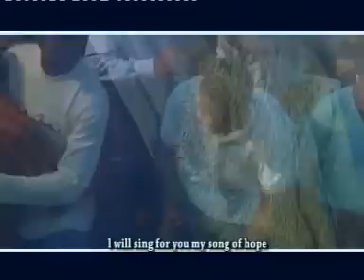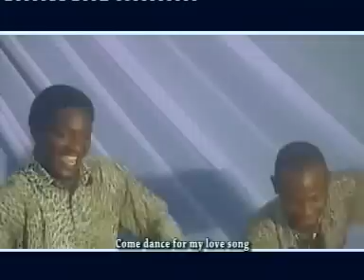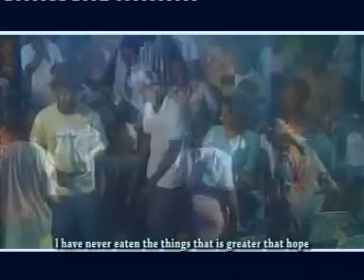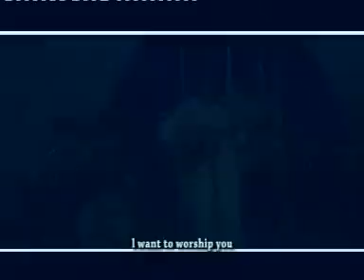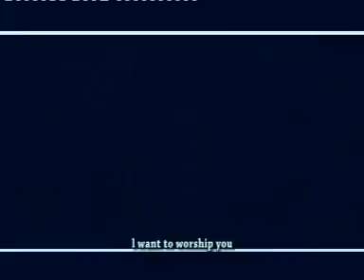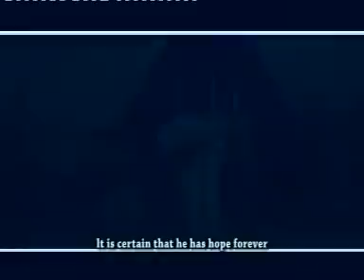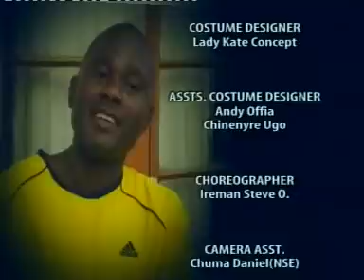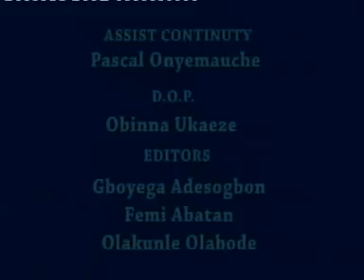Rev. Patty Obassey - Ezi Nwanyi Di Uko (Official Video)